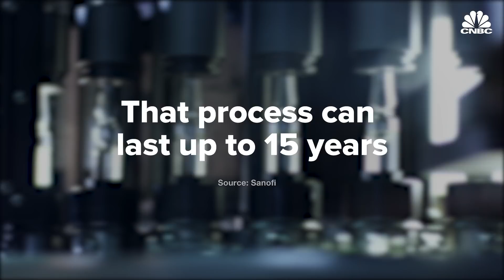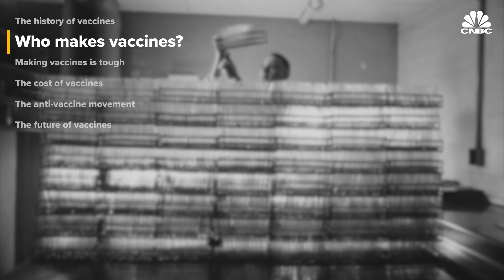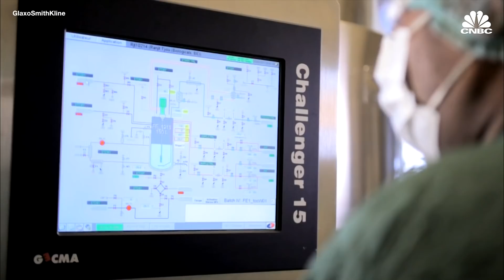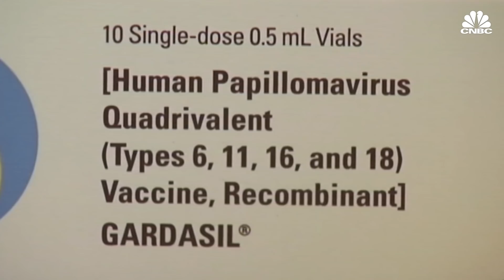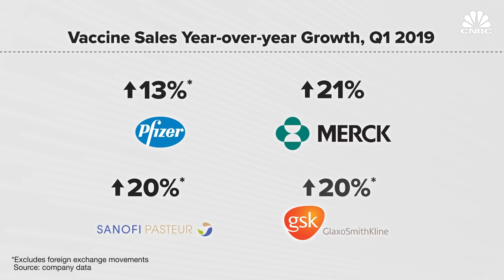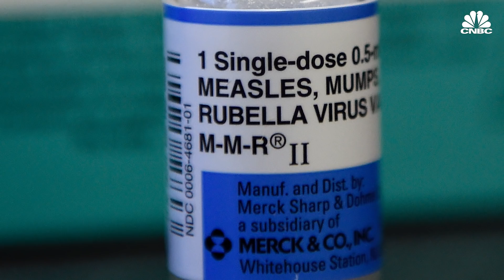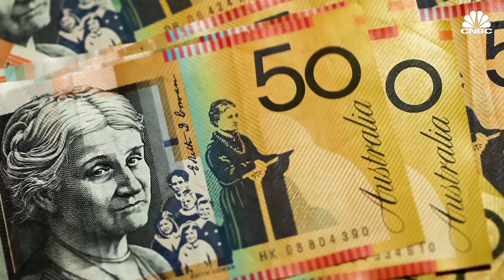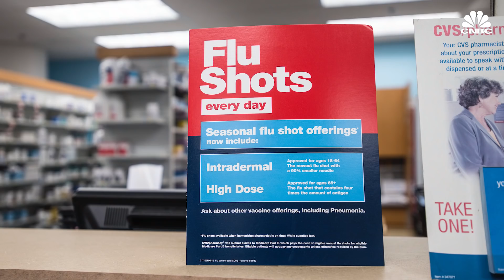The History Of Vaccines And Why Sales Are Rising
Vaccines are one of the biggest successes of modern medicine. They save up to 3 million people worldwide every year. From research and discovery to product development, it can cost up to a billion dollars to make one vaccine, and that process -- can last up to 15 years. During the past few decades the number of companies producing vaccines has dwindled to just a handful. There are other players in the space but today the four big drug companies that now dominate the market are Merck, Pfizer, Sanofi Pasteur and GlaxoSmithKline.